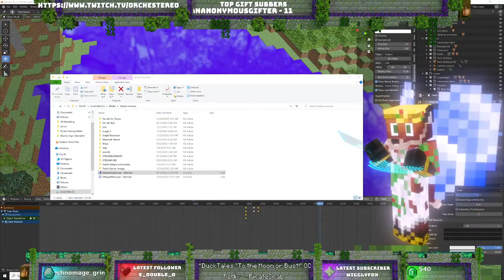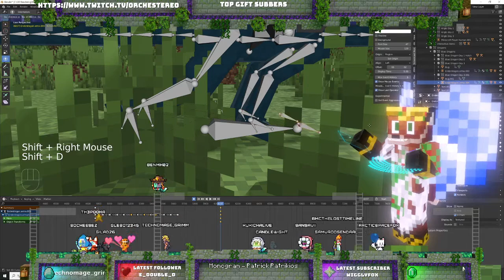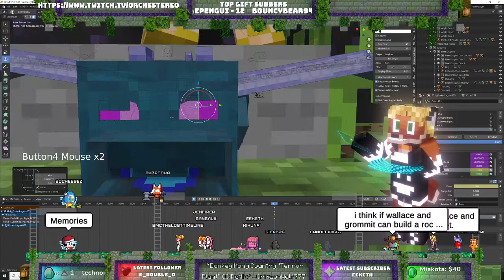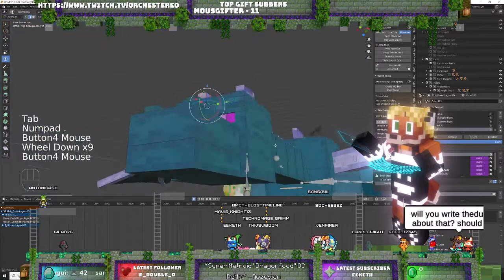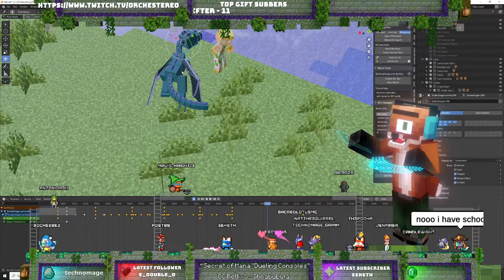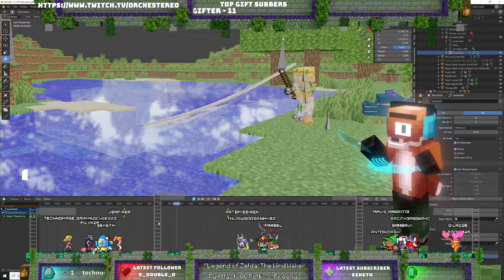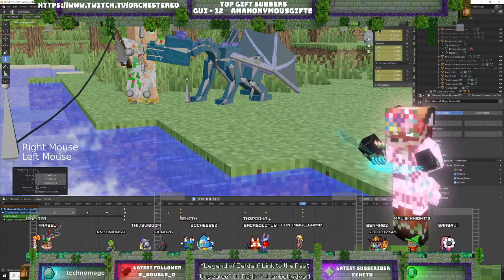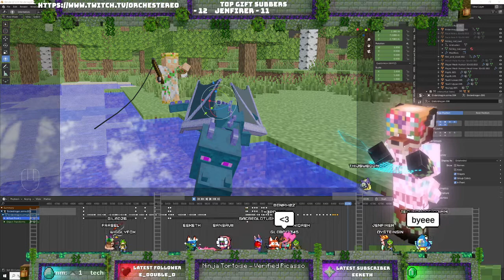Livestream Journy animation day 10